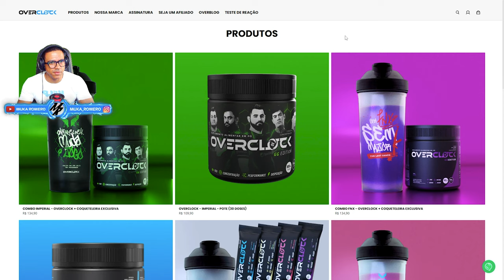FORZA HORIZON 5 - APRENDA JOGAR COM O CAMBIO MANUAL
Dicas para jogadores iniciantes no Forza Horizon 5, aprenda como jogar com cambio manual no controle do xbox, veja como configurar seu controle, onde treinar e a diferença do automático para o manual.

➥☎Central de Atendimento Xbox 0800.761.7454